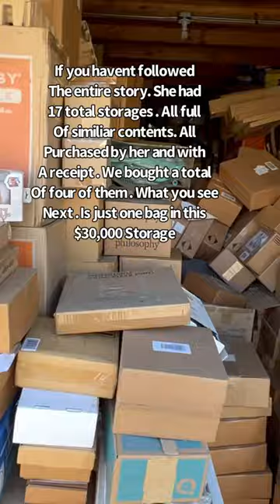$30,000.00 Most Expensive Storage In History